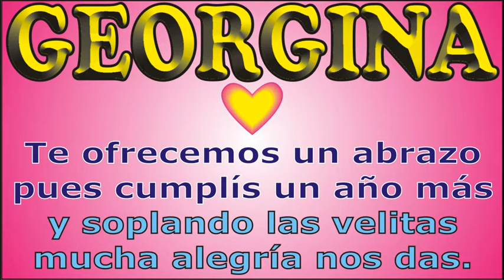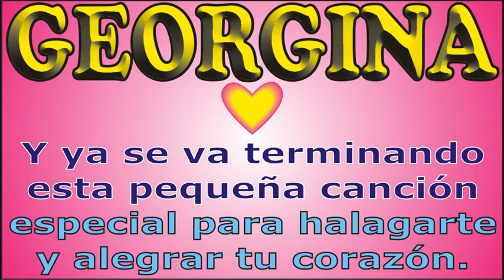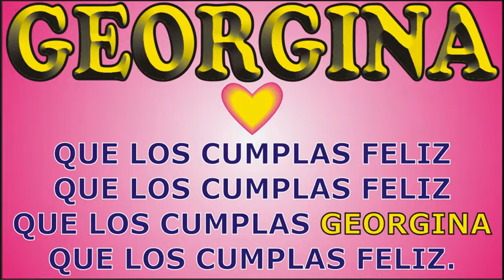FELIZ CUMPLEAÑOS GEORGINA - FELIZ CUMPLE DEDICADO - MAÑANITAS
↓↓↓ LETRA ↓↓↓

FELIZ CUMPLEAÑOS - GEORGINA

que los cumplas ... GEORGINA

JORGE MUSIKMAN